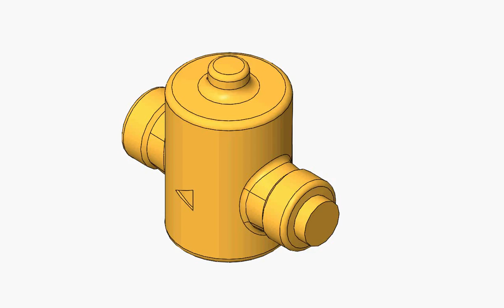Rubinetti automatici in ottone forgiati